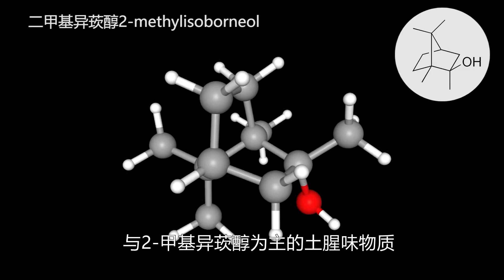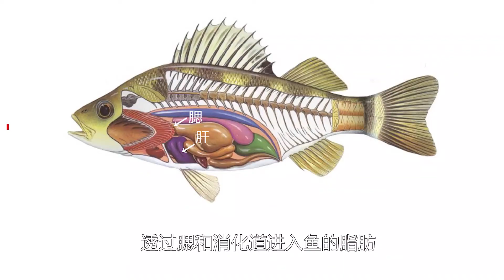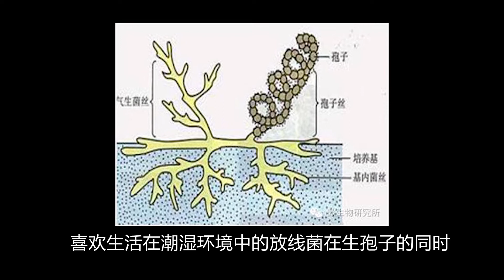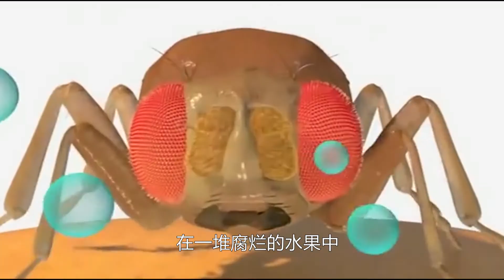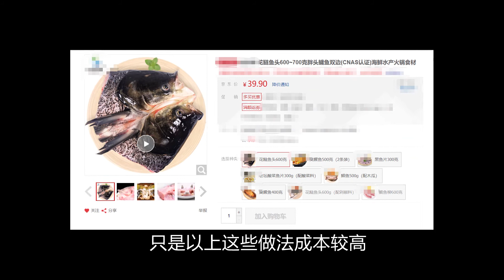淡水魚萬惡之源篇（一）——淡水魚內味兒？土腥味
讓我們做一個有料又有態度的水產品吃貨！讓大家吃水產品的同時，同時保護我們的野生漁業資源和它們賴以生存的自然環境。

本視頻圖像素材均來源於網絡，版權歸原著所有。
本視頻純屬科普娛樂，無任何商業行為。